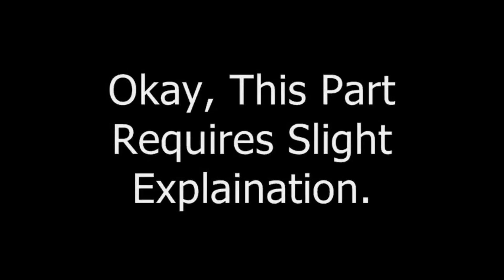Afraid Of Monsters: Director's Cut Playthrough Part Sixteen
Hi everybody. It's time to make some god damn progress in Afraid of Monsters: Director's Cut.

Now, this was originally going to be just one cheap fuse-together, but since I have my facecam and everything.. well.. there had to be backstory this time. Thing is, the part before this, the original one, was just ten minutes of me pushing the fucking crate around and waiting for my batteries to recharge. So I just took the important part, the beginning, and stuck it in the front of this video. The rest is all just 100% progress, so no worries.

In this episode we make progress into a neighborhood, which means no more forest (probably) yaaaay! But, alas, like always, we get stuck and have to call it quits. No worries, though, for I will prevail!